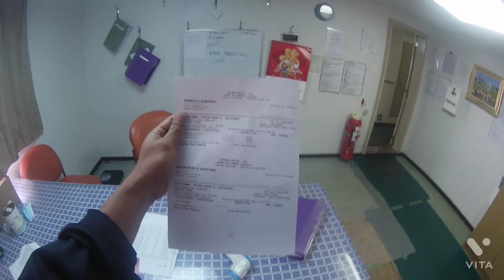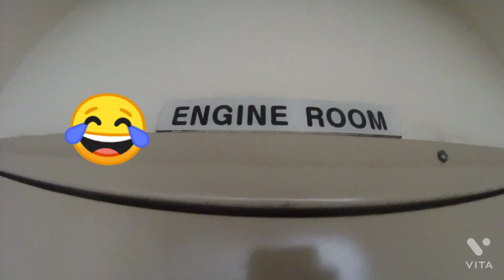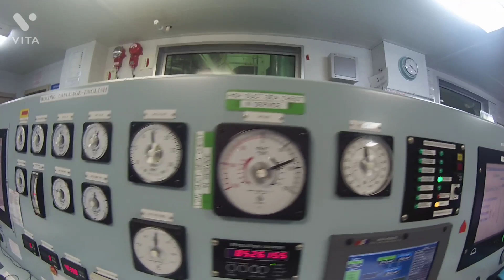vlog 003|| Daily life at Sea + Thanks giving party